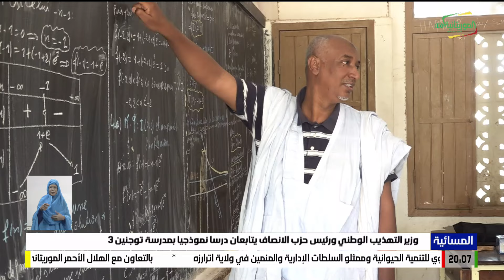وزير التهذيب الوطني ورئيس حزب الانصاف يتابعان درسا نموذجيا بمدرسة توجنين 3